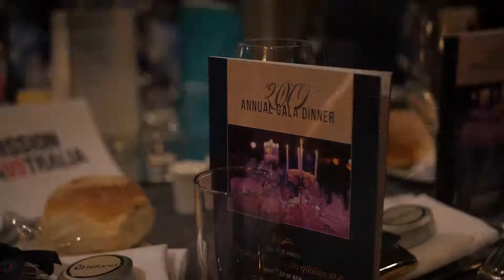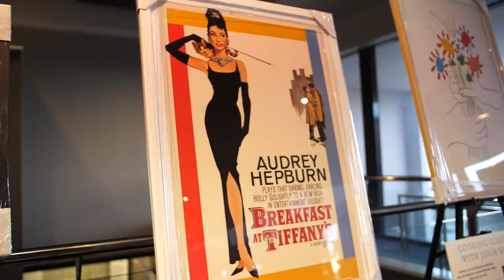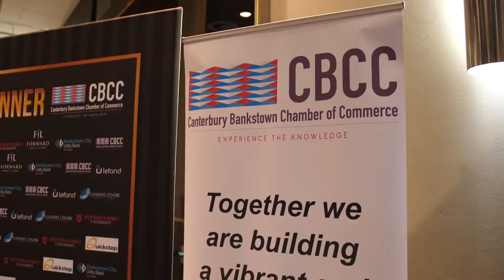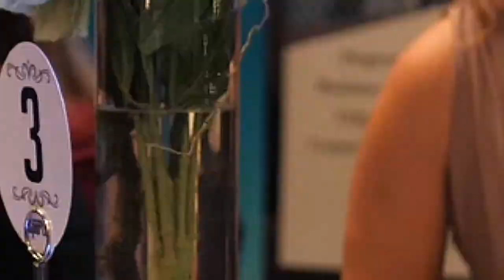The Canterbury Bankstown Chamber of Commerce 2019 Annual Gala Ball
The Canterbury Bankstown Chamber of Commerce.
2019 Annual Gala Ball. This year's Annual Gala Dinner with our special Guest of Honour, The Hon. Gladys Berejiklian MP.

The Canterbury Bankstown Chamber of Commerce is about promoting local business leadership. It is also about connecting people, education, networking, and building friendships.

The Chamber aims to facilitate strong communication and highlight to the broader community the strengths of the businesses in the region.